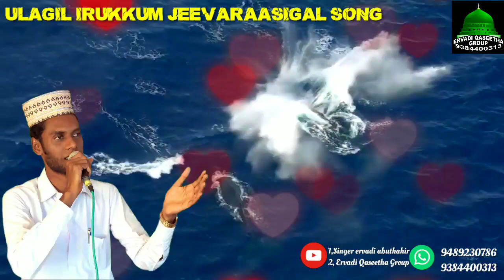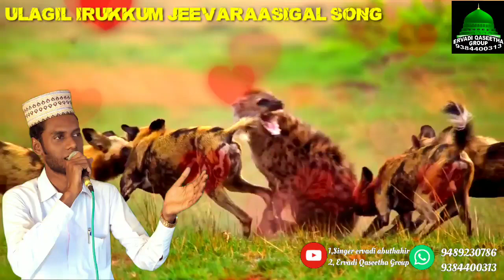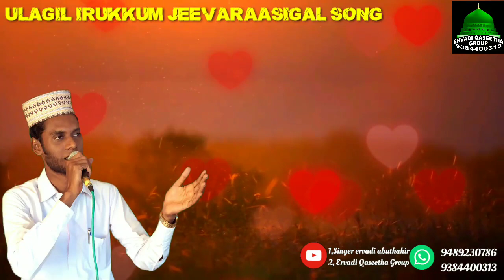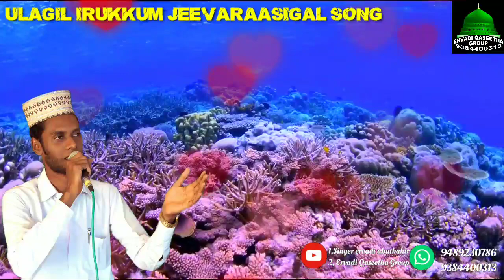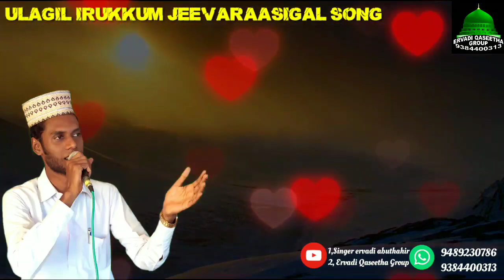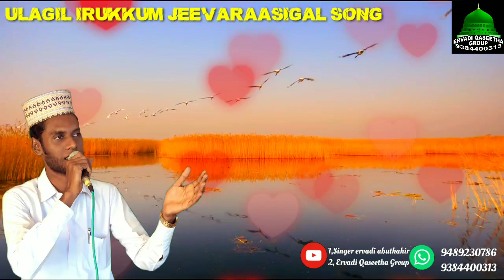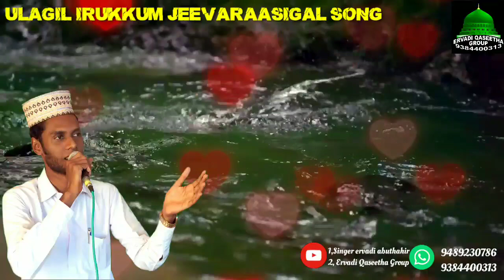ULAGIL IRUKKUM JEEVARAASIGAL SONG _-_SINGER ERVADI ABUTHAHIR